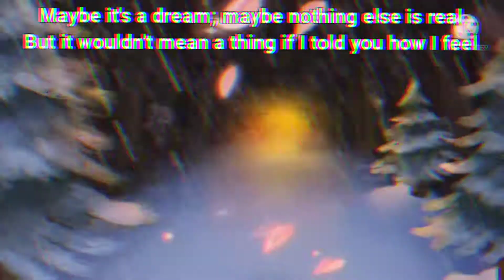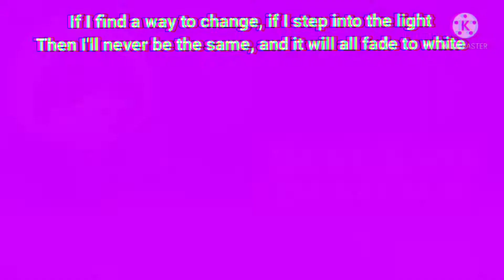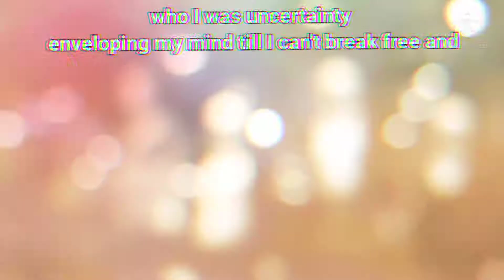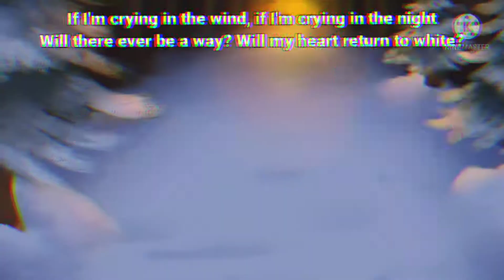|Bad Apple|GCMV|Sans AUs| Epilepsy Warning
All I did was remake the visual affects

Littletale - mudkipful
Dreamtale - Jokublog
Negatale - ArtsyGum
Swapfell - PopcornPr1nce
Storyshift - Voltra
Reapertale - Renrink
Error!Sans - Crayon Queen
Echotale - Yoralim
Horrortale - SourAppleStudios
Killer!Sans - Rahafwabas
Dusttale - Askdusttale
Fresh!Sans - Crayon Queen
Ink!Sans - Myebi
Insanity!Sans - Zero Danteero
Shattered Dream!Sans - ErroredArtist
Xtale - Jael Penaloza/Jakei95
Dancetale - Teandstars
Underfell - AU Community
Outertale - 2mi127
Aftertale - Crayon Queen
Underblood - Me
Epictale - Yugogeer
Underswap - PopcornPr1nce
Shadow!Sans - me
Paperjam!Sans - 7goodandgel